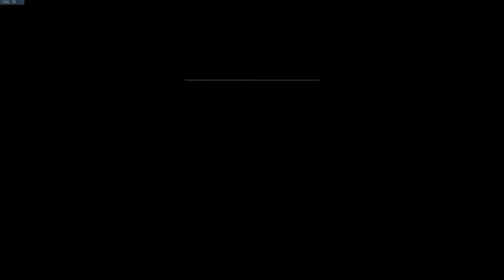Cotton Candy Kisses (D.va gameplay)